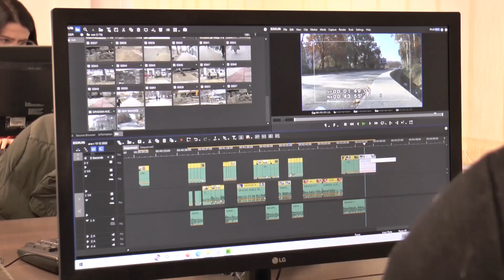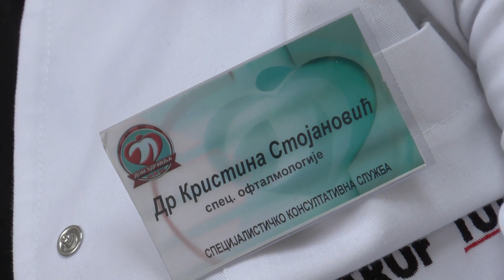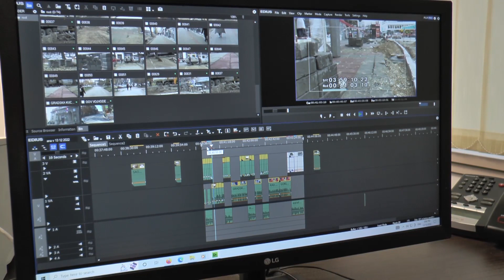SVE ČEŠĆI „SINDROM KOMPJUTERSKOG VIDA“ 14.12.2022.